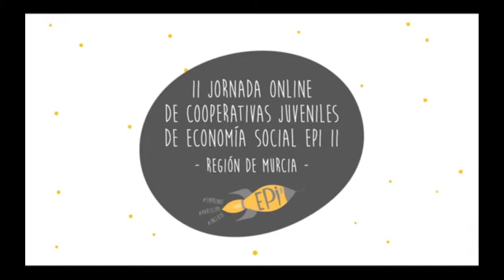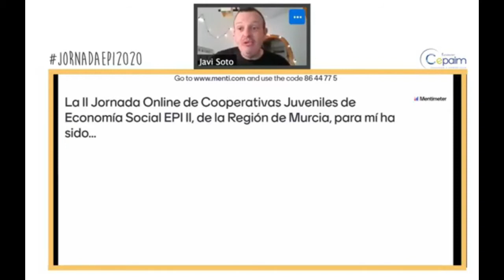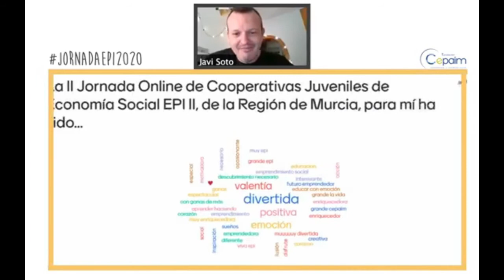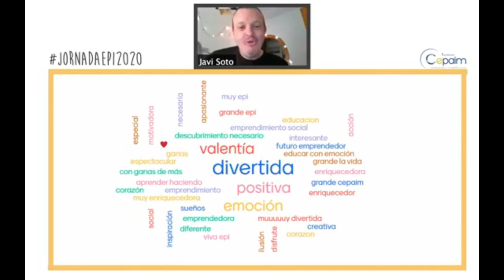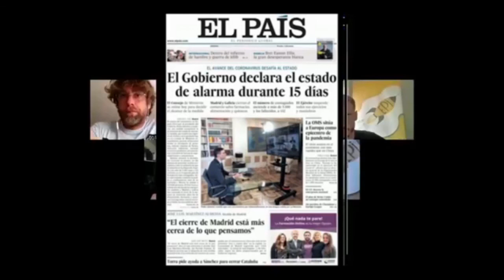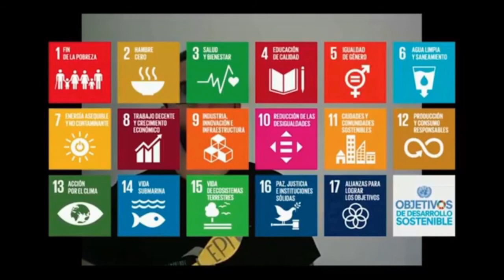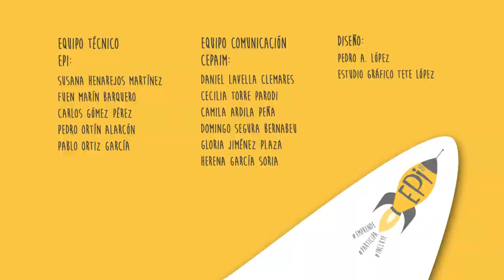II Jornada de Cooperativas Juveniles de Economía Social | EPI II | Coloquio: “LA MESA DE LXS LOC¬S”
Javi Soto. Método Impro&Grow.
Juan Gadeo. Lego Play Serious.
Fernando Ripoll. Teatro vital.

Carmen Garrido. UMU Emprende.

Emprender para Incluir está financiado por el Fondo Social Europeo dentro del Programa Operativo de Inclusión Social y Economía Social a través del organismo Intermedio CEPES (Confederación Empresarial Española de La Economía Social), impulsado y desarrollado por Fundación Cepaim en la Región de Murcia.